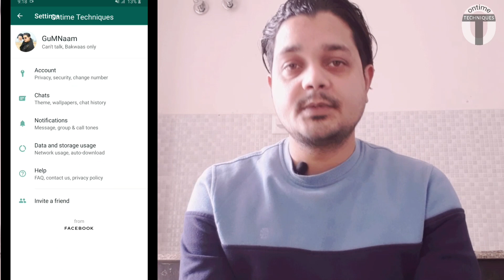WhatsApp Dark mode for android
WhatsApp Dark theme for android
Hello, Welcome
Doston aaj ke is video Tutorial me main Aapko btaunga WhatsApp Dark mode (Dark theme) ke baare me. Dark mode ko use karne ke liye aapka WhatsApp version 2.20.13 hona jaroori hai...
Dark mode ke liye WhatsApp ko playstore se update karen ya nichedi gayi link se download karen.